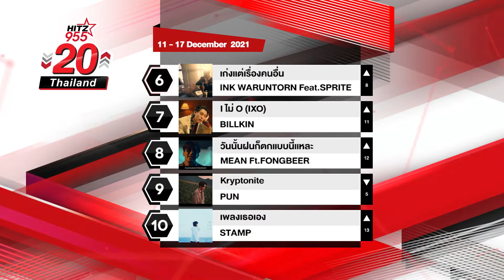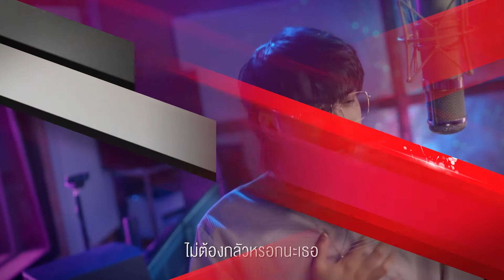HITZ 20 Thailand Weekly Update | 19-12-2021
ได้เวลามาอัพเดท “HITZ 20 Thailand”

การรายงาน 20 อันดับเพลงฮิตซ์ของคนทั้งประเทศ
อัพเดทความเคลื่อนไหวกันได้บน LINE TV, Youtube และ Dailymotion
หรือฟังพร้อมกันทุกวันเสาร์ ที่ HITZ 955 เวลา 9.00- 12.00 น.
*หรือติดตามรายการสนุกๆ อีกเพียบ ที่ channel : HITZ 955